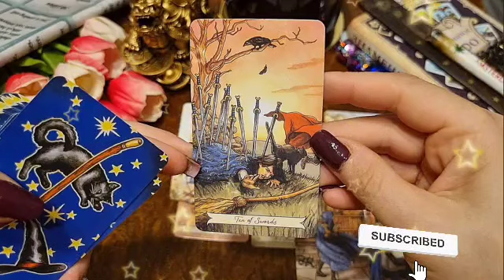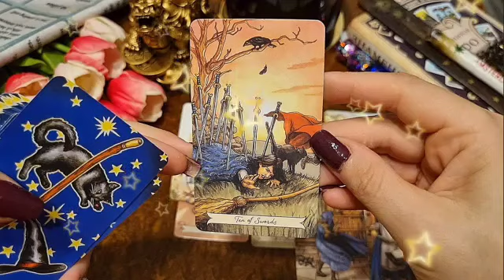برج الحمل من 17 إلى أخر شهر يناير 2023 /ده لغز عليك يا حمل🤔انتبه لمستقبلك🙏لقـاء عاطفي و هل ده حبيبك🤫